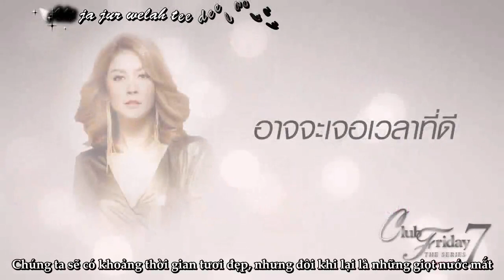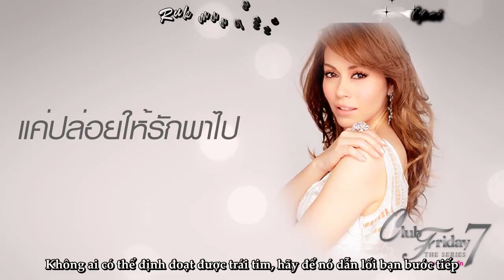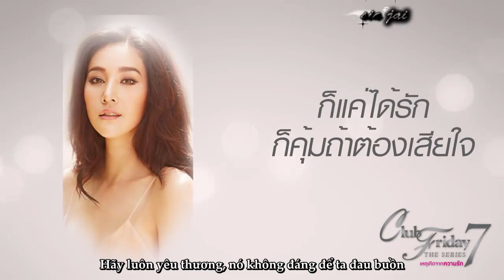[Vietsub + Kara] Het Gert Jahk Kwahm Ruk - Ratklao Amradit (OST Club Friday The Series 7)